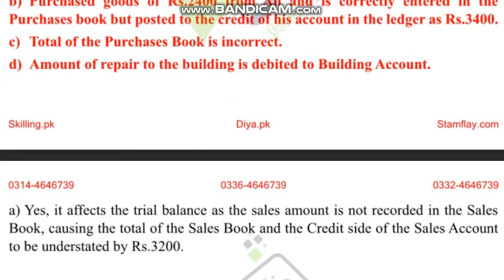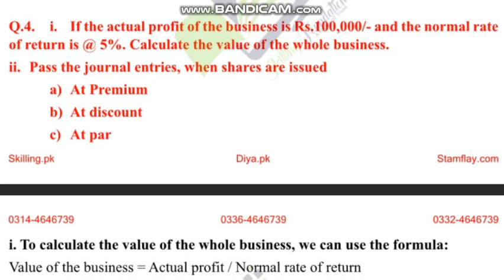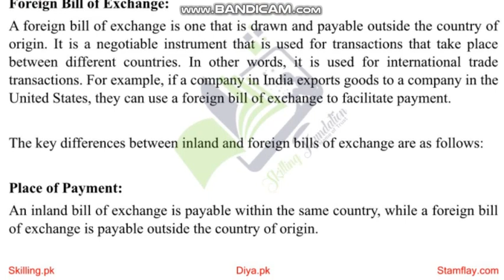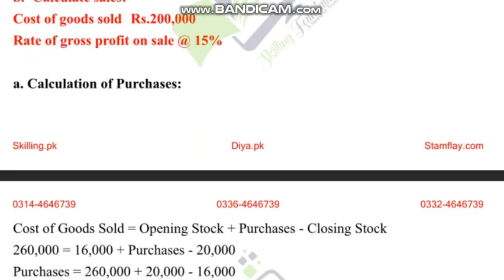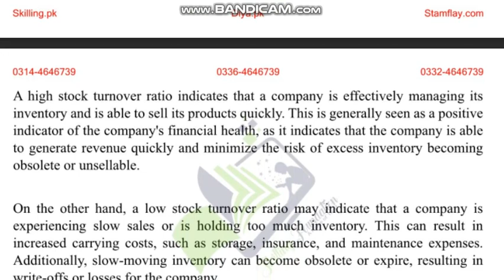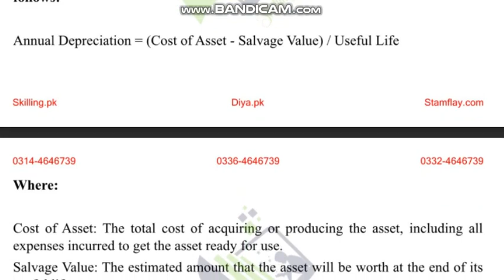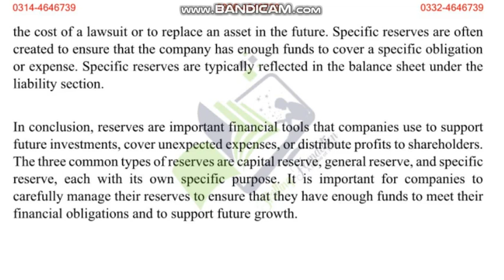⏩ AIOU Code 311 Solved Asignment No. 3 & 4 Spring 2023 |Subject: Book Keeping & A/C |Level: FA/I.Com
NOTE:
Dear Students!

Assalam-o-Alikum!

⏩ @aco- graphy
⏩ The End